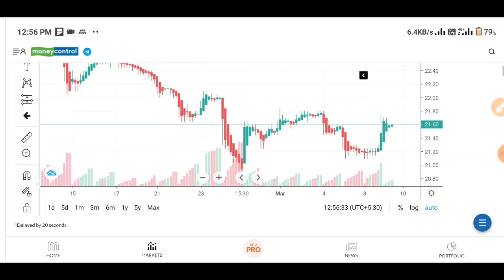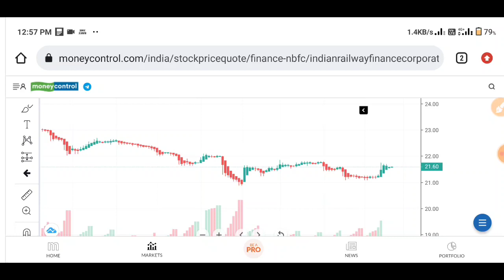IRFC SHARE LATEST NEWS 🔴 IRFC SHARE PRICE 🔴 IRFC STOCK NEWS 🔴 IRFC STOCK LATEST NEWS🔴 IRFC SHARE